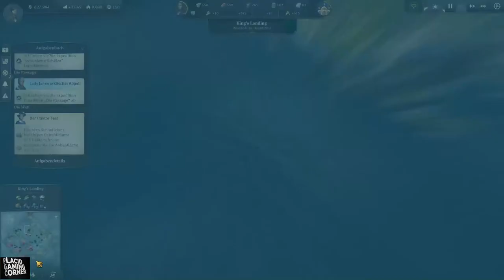Anno 1800 #023 "Reiche Ernte DLC - Mini-Ingame-Tutorial" -Lets play/Gameplay [Deutsch/german]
Hallo und Willkommen zurück zu einer gemütlichen Folge ANNO 1800 bei Placid Gaming Corner.

Die Reiche Ernte wird eingefahren. Das neue DLC, seit 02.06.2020 released, ist nun auch in meinem Let's Play aktiviert und wir schauen ingame kurz auf das Mini-Tutorial. Nebenbei wird Zug gefahren und Öl gefördert.
Bleibt dran.